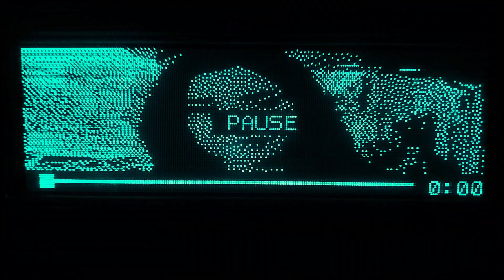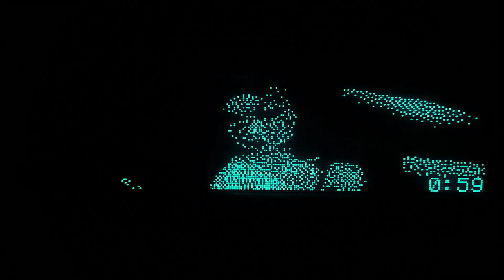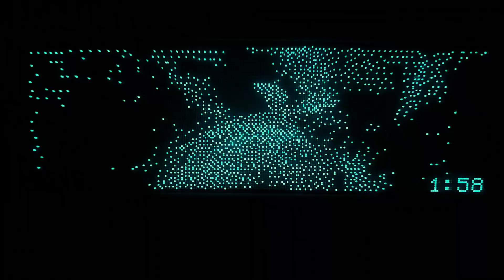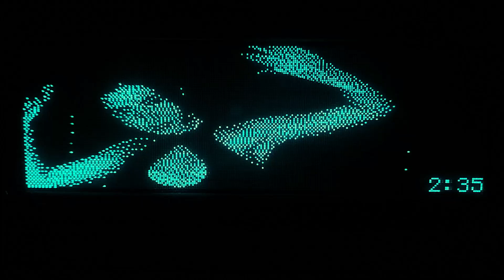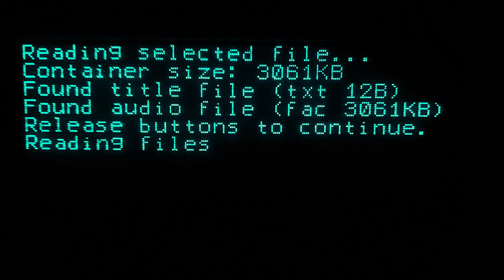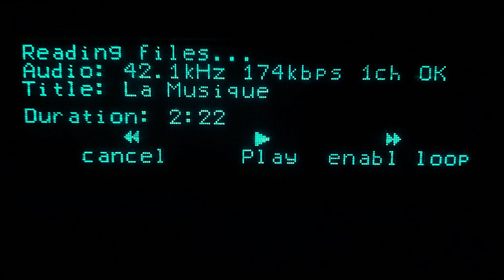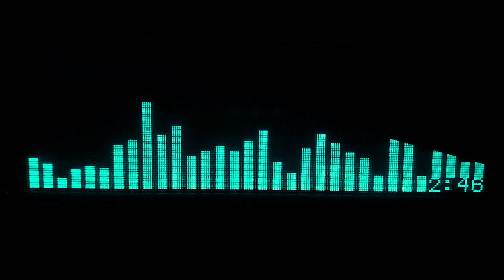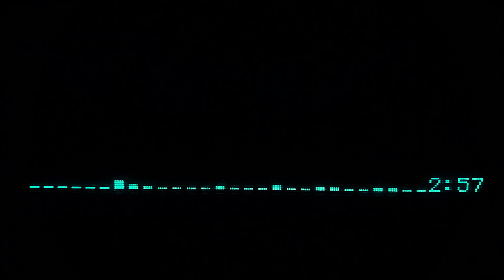VFD Video Player / Spectrum Analyzer - Demonstration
Quick demonstration of the project that I've been working on for quite a while. It's an original media player based on GU256x80 VFD. Everything is completely custom, I made my own video & audio formats, MP4 to my format converter and the whole software controlling the display, together with all the hardware. Believe it or not, but real-time video and audio decoding is done by ATmega128 @ 20MHz. Project files will be available in the future on the main channel.

Tracklist:
1. Andrea Botez, Biskuwi - S.O.S
2. Fab Massimo, Robert Owens, ALXJ - KEEP ME BUSY
3. Brett Allen, HΛNNΛH X - La Musique
4. Fresh Mode, ESH - Just Like That